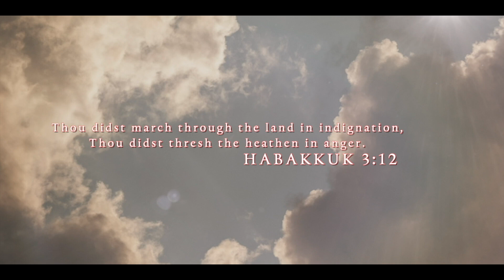Satan and his Tarot cards spawn and try to take away the word!